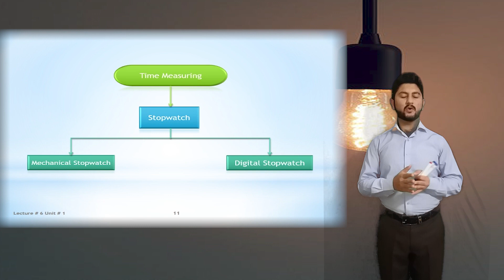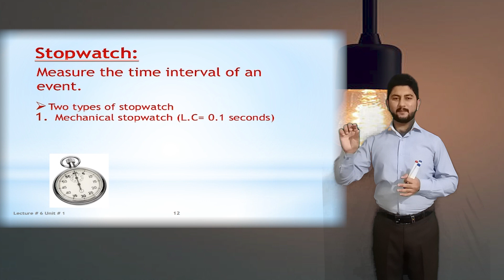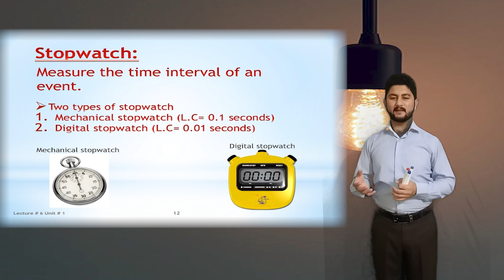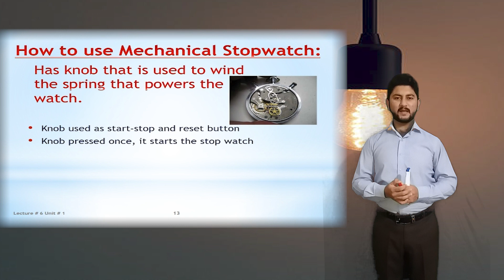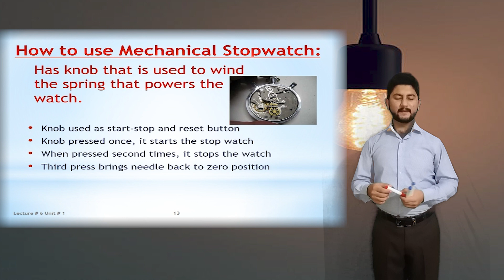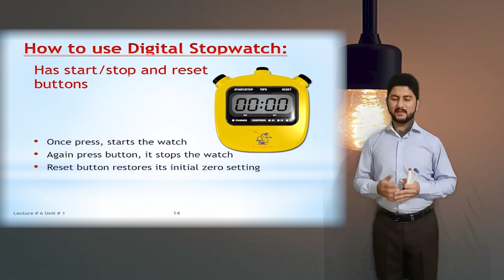How to measure Time interval of an event | Time measuring instruments | PHYSICS 9th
In old ages Sundial, water-clock and Sand-clocks were used to measure time. As time progressed we create new and accurate devices to measure time.
In this video, we will learn how to measure the time interval of an event. We measure the time interval of the event by using Stopwatch. There are two types of a stopwatch, 1) Mechanical stopwatch and 2) Digital stopwatch. Mechanical stopwatch has a dial and needles and a button which is used to start, stop, and reset the timer It also used to power the watch. The digital stopwatch is more accurate and precise than a mechanical stopwatch. Then we will discuss the Least count (L.C) of Mechanical stopwatch and digital stopwatch. Then we will compare these stopwatches.

Here are our Other playlists on YouTube